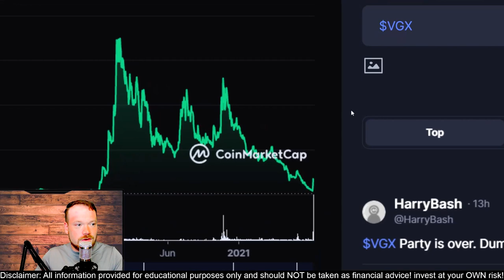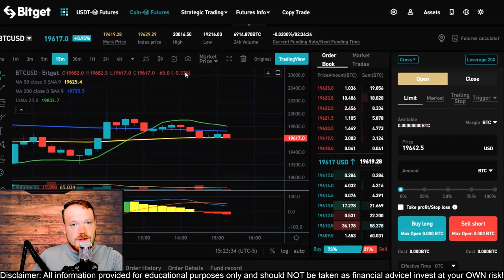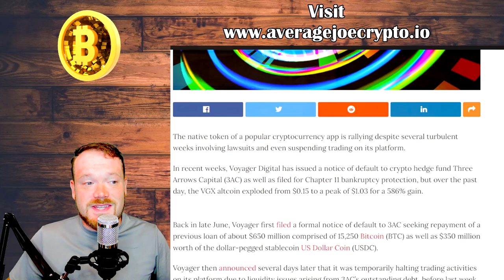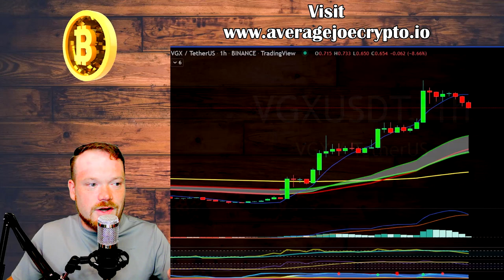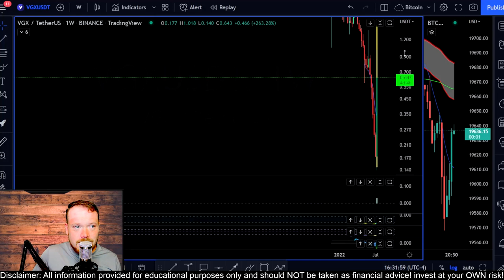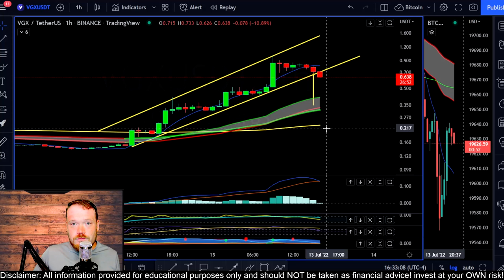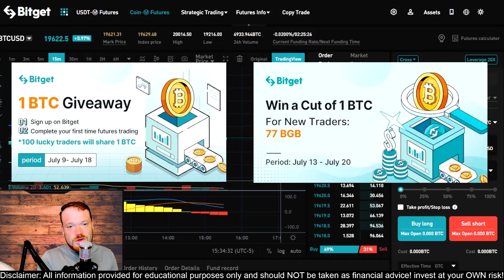IS THIS WHY VOYAGER TOKEN PUMPED?! VGX TOKEN NEWS & ANALYSIS!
The ONE Cryptocurrency Exchange that has actually been on TOP of it's GAME throughout all the Bitcoin Crypto Regulatory FUD, FOMC Inflation Fears, & the SEC enforcement against other top crypto exchanges in '23
BITGET! Spot, Futures, & Margin Trading Altcoins up to 125x Leverage!
👉👉💰Bitget Exclusive: $4163 + 1 BTC Giveaway: Sign up using my link, complete your first time futures trading.
100 lucky traders will share 1 BTC.
Period: 9-18 July

1. 1 BTC Giveaway to new users: signup using my link, make first futures trade - you can be the lucky 100 to share 1 BTC
(period 9 - 18 July)

2. 1 BTC giveaway to existing users: follow the link, click “join the campaign now” in the link below and trade $1k+ in volume
(period 13 - 20 July)

3. 77,000 BGB giveaway to first 1000 new users: signup using my link, click “join the campaign now” in the link below, start first trade at least $100 in volume - can be the lucky to receive 77 BGB coins

🚀 CHECK OUT AJC TOKEN! 100M MAX SUPPLY
MICROCAP GEM 💎  WITH UTILITY! 🔐 55% UNISWAP LP LOCKED 5YRS! REWARDS, BURNS, NFTS & MORE

👉  SIGN UP FOR PHEMEX - $180 BONUS

👉PHEMEX TRADING COMPETITION - MASSIVE PRIZES!

🔴EXPRESS VPN - PROTECT YOURSELF ONLINE!
Get $30 off Cointracker & stay stress free at tax time by signing up with this link today
Official Apollo Fintech/GSX Investors Telegram Group